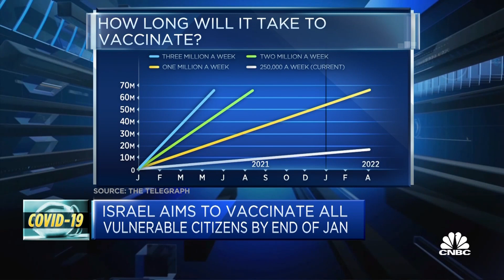Public health physician outlines how Israel became the world leader in Covid vaccinations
Ronit Calderon-Margalit, professor of epidemiology at Hadassah-Hebrew University Braun School of Public Health, discusses the mass rollout of coronavirus vaccines in Israel.